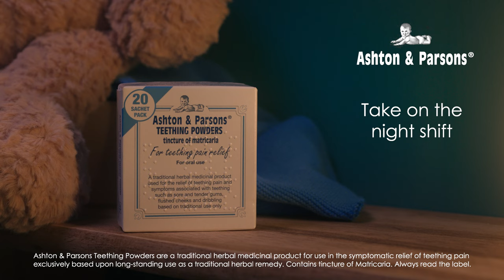Ashton & Parsons Teething Powders - Take On The Night Shift